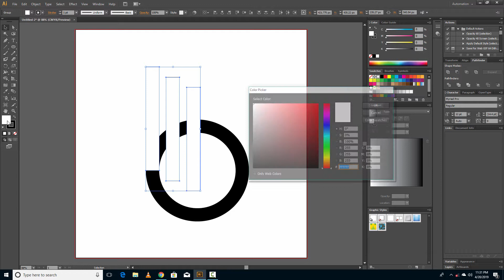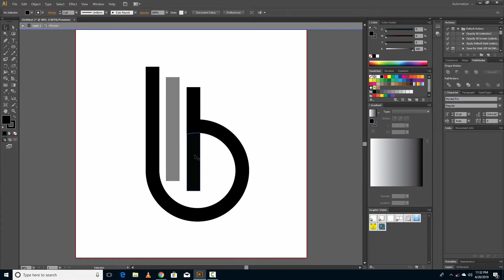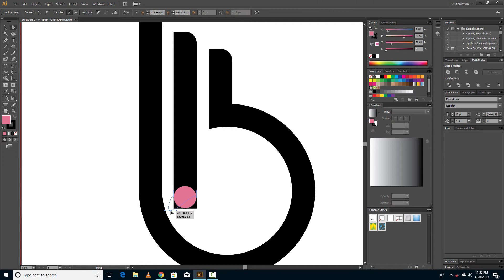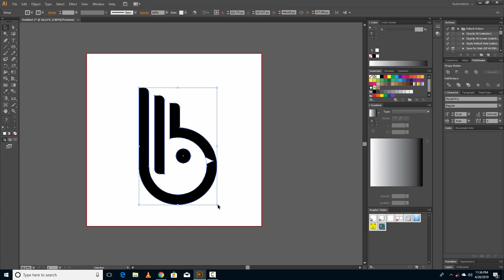how to design bird logo in illustrator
I have 4+ years of experience in Graphic Industry, expertise as Logo Maker, You'll get creative & AWESOME logo design for your business.

★ Why Us? ★
Talented Logo Maker
Fully custom made, creative, original, UNIQUE and AWESOME designs
48 hrs super fast delivery
Professional customer support 24/7
High Quality work
100% money back policy if not satisfied

✔ Highly Professional, UNIQUE &
 High Quality designs
in 72 hrs only
✔ UNLIMITED revisions until u r 100% satisfied
✔ 100% original & unique vector design from Adobe
Illustrator
✔ Vector Source Files (scalable without any quality
loss)
(AI, EPS, PDF) for the final design ✔ PROFESSIONAL Communication & Outstanding
Customer Support ✔ Guaranteed High Quality work